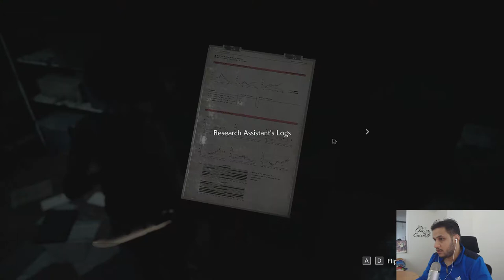ما شفة الحلقة لسا انا رجعت هههههه Resident Evil 3